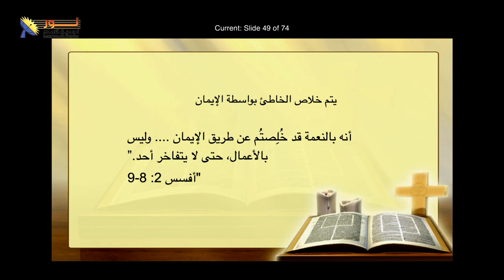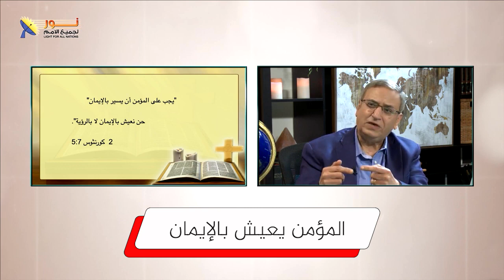02- أنواع الإيمان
📌ثلاث أنواع للإيمان
- الإيمان العقلي
- إيمان الشياطين
- الإيمان الحي
📌وما هي أهمية وضرورة الإيمان في حياة الإنسان
✍️وإذا لديك تعليق أو سؤال شخصي عن الموضوع يسعدنا أن تشارك معنا فى التعليقات

📌يمكنك التواصل معنا بصورة شخصية عن طريق رسائل الواتساب👇
WhatsApp الواتساب:    🆆🅷🅰🆃🆂🅰🅿🅿